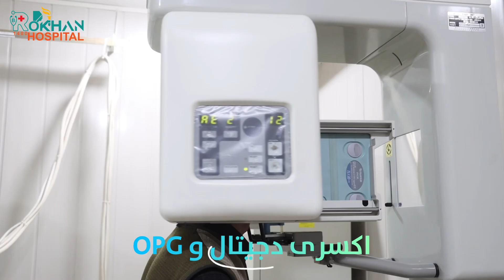شفاخانه معالجوی بایزید روښان با داشتن امکانات وسیع و داکتران متخصص از داخل و خارج کشور در خدمت شما!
شفاخانه معالجوی بایزید روښان با داشتن تمامی امکانات وسیع و داکتران متخصص از داخل و خارج کشور در بخش ها‌ی
۱- داخله عمومی
۲- جراحی عمومی
۳- داخله اطفال و‌نوزادان
۴- نسایی ولادی
۵- بخش دندان مردانه و زنانه
۶-  جلدی و زیبایی
۷- ارتوپیدی
۸- گوش و گلو
۹- فزیوتراپی
۱۰- لابراتوار مجهز
۱۱- دواخانه مجهز
۱۲- بخش مراقبت‌های جدی
۱۳- بخش ICU
۱۴- عملیات‌خانه مجهز
۱۵- معاینات تلویزیونی
۱۶-اکسری دیجیتال و OPG
۱۷- جراحی اعصاب
به طور ۲۴ ساعته در خدمت شما مریضداران معزز می‌باشد.
آدرس؛ کارته نو ایستگاه سابقه
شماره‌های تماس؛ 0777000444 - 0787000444